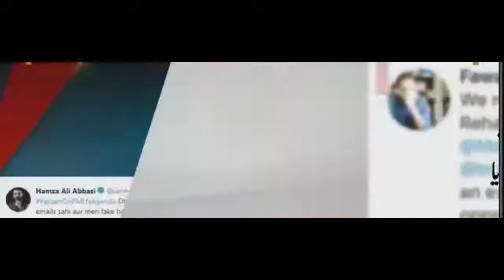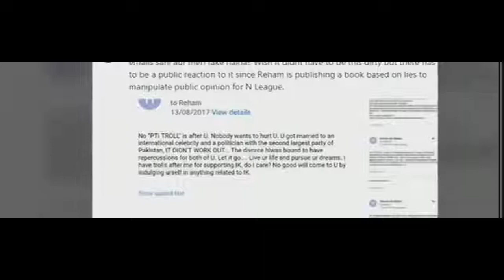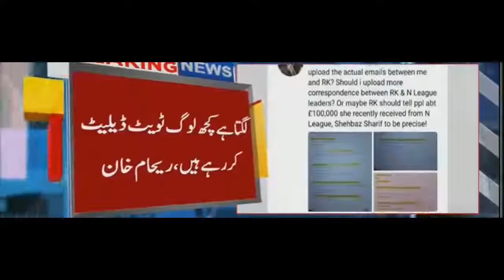Reham Khan Vs Hamza Ali Abbasi